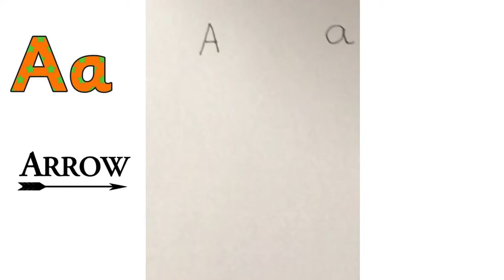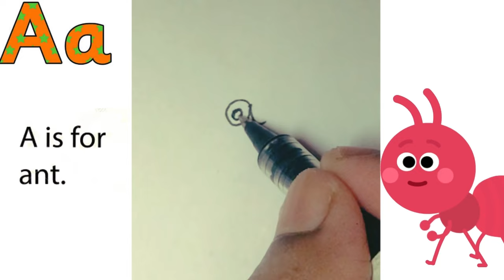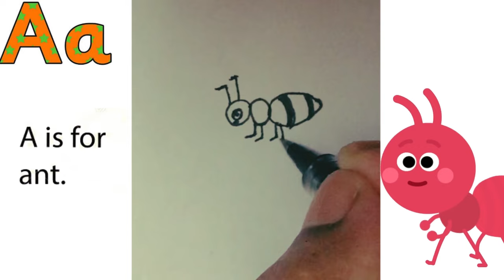How to draw with alphabet Aa | Fun with alphabet | Education drawing | ABCD drawing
How to draw with alphabet | Fun with alphabet | Education drawing | ABCD drawing